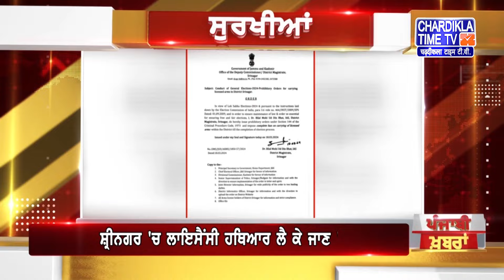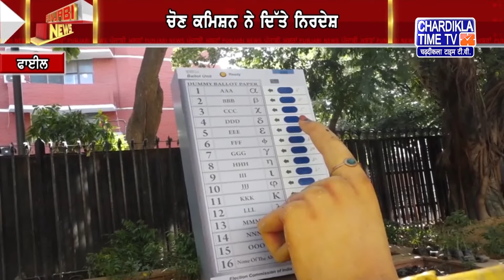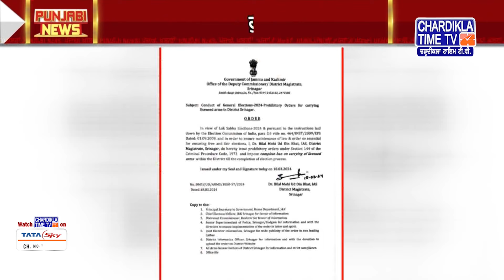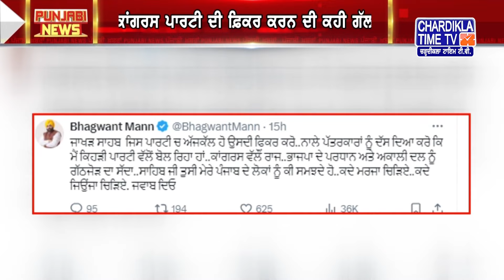Punjabi News Live Today | Punjabi Latest News Today | Top News | Chardikla Time Tv News